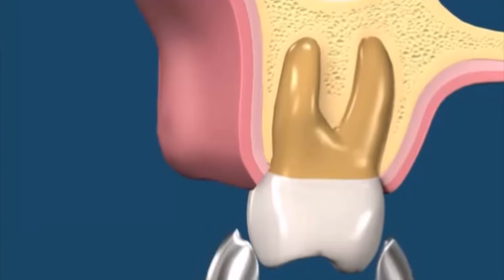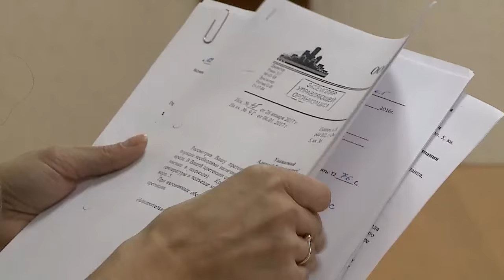Омичи стали чаще требовать компенсации за травмы